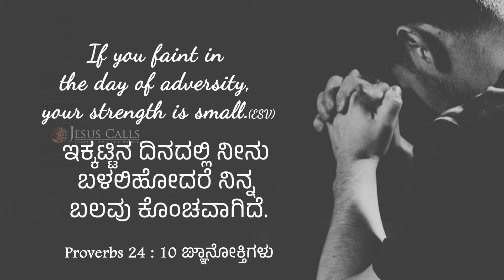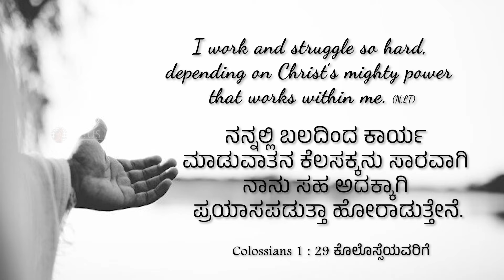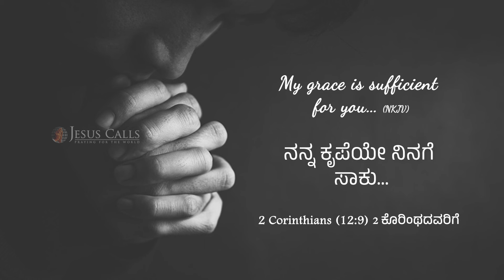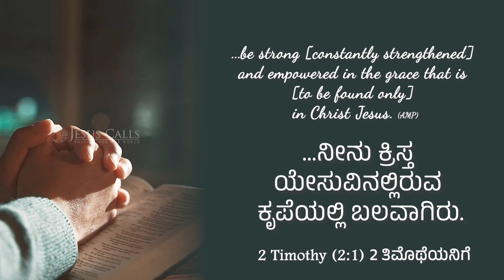ದೇವರ ಬಲಪಡಿಸುವ ಕೃಪೆ | Sis Evangeline Paul Dhinakaran | Today's Blessings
ಕರ್ತನು ನಿಮ್ಮ ಜೊತೆ ಮಹತ್ತಾದ ಯುದ್ಧವೀರನನ್ನಾಗಿ ಇದ್ದಾನೆ.  ಜೀವನದಲ್ಲಿ ಮುಂದೆ ಹೋಗಲು ನೀವು ಸಕ್ರಿಯವಾಗಿ ಯೇಸು ಕ್ರಿಸ್ತನ ಬಲವನ್ನು ಬೆನ್ನಟ್ಟಿ ಹೋಗಬೇಕು.    ಇಂದಿನ ವಾಗ್ದಾನವನ್ನು ವೀಕ್ಷಿಸುವುದರ ಮೂಲಕ ಈ ಆಶೀರ್ವಾದವನ್ನು ಪಡೆದುಕೊಳ್ಳಿರಿ.